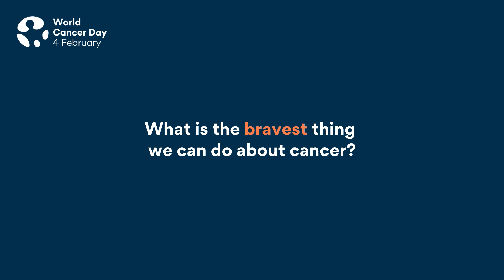20 Leaders: 1 Question with Laura Lee, CEO of Maggie's (BONUS VIDEO)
We asked one question to 20 prominent leaders around the world: “What is the bravest thing we can do about cancer?” And every day in the 20 days leading up to World Cancer Day, we’ll be sharing their answers. This video features Laura Lee, Chief Executive Officer of Maggie's.